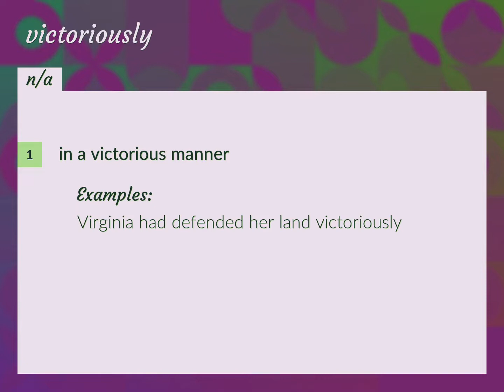Victoriously | meaning of Victoriously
What is VICTORIOUSLY meaning?